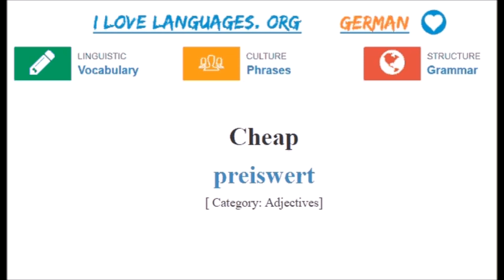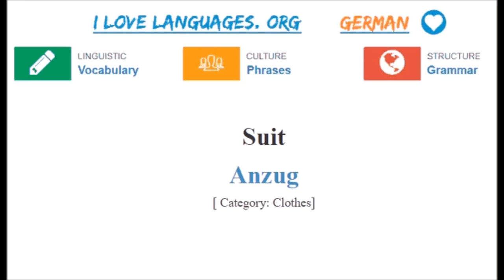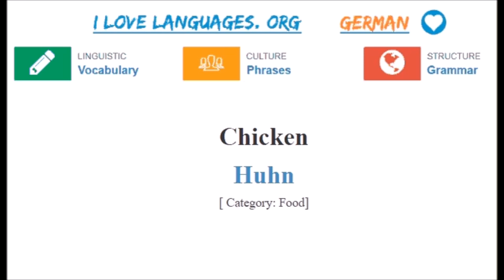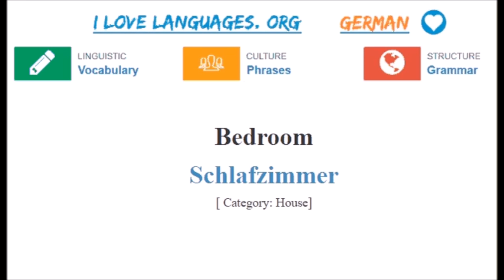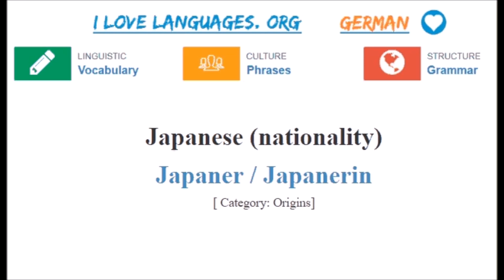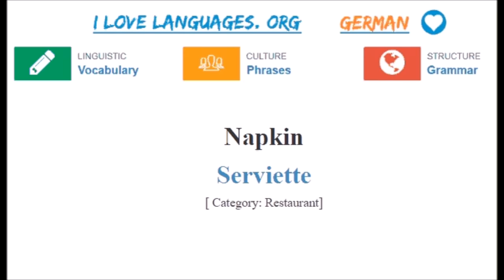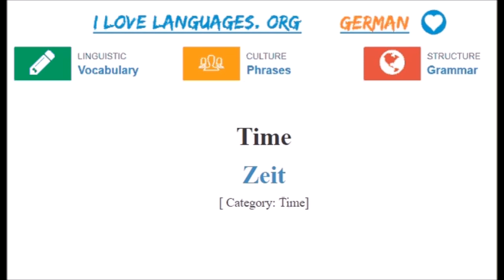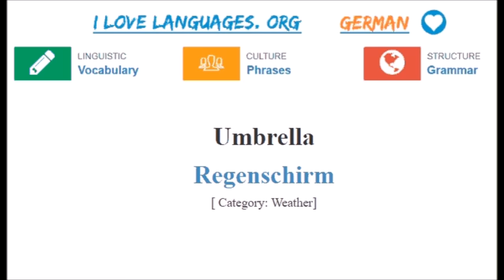Learn German (Vocabulary)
This video offers lessons in learning German. Today's class is about the German vocabulary with pronunciation. For more information please visit ilovelanguages.org